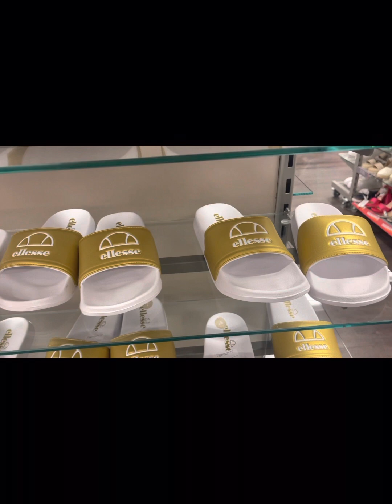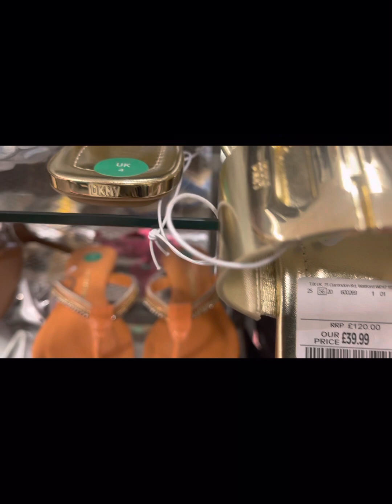Tik max women shoes new collection